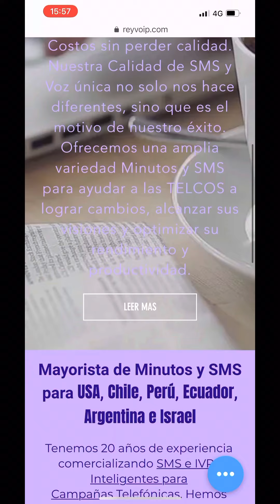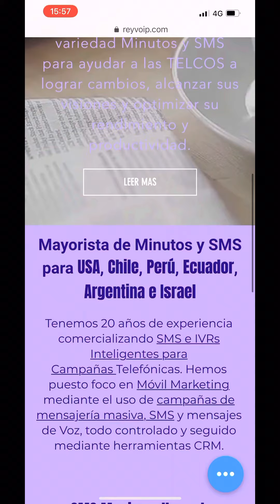República Dominicana Terminación, argentina terminación. Gana dinero en telefonía. US$50 diarios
Si deseas ganar en telefonía y cuentas con planes de celular. Eres distribuidor de planes. Contáctame